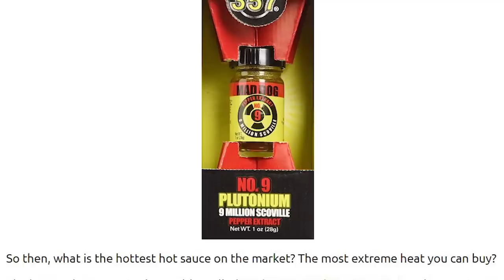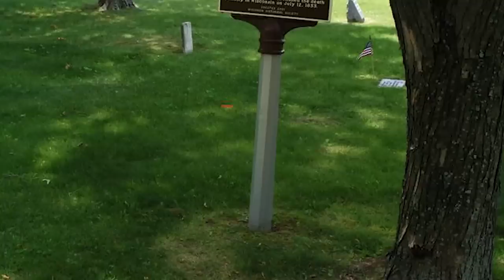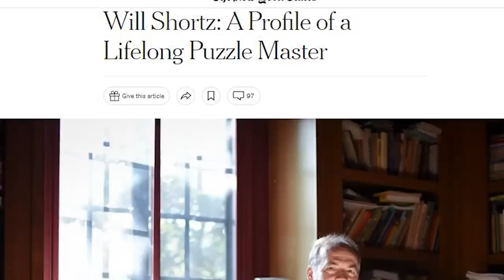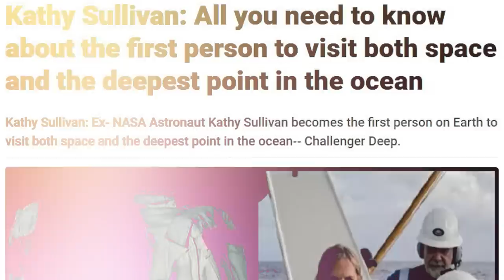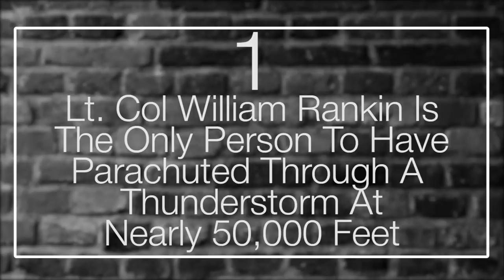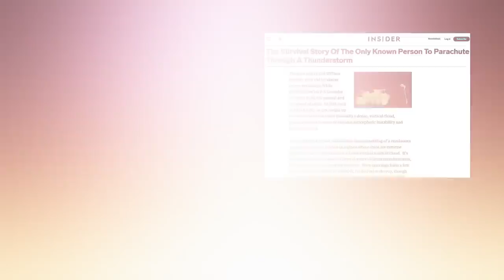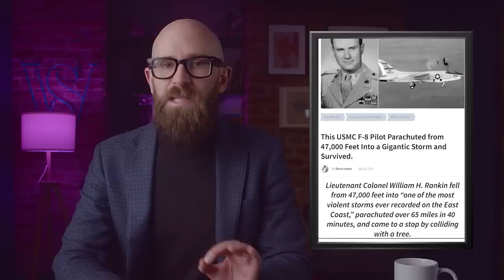10 People Who Are the Only People to Ever Do a Thing (So Far)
Everything that has ever been done or ever will be done had to start somewhere. One person was the first and only person to do that thing, at least for a while.